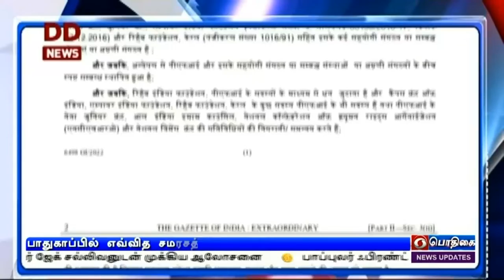தேசிய பாதுகாப்பில் சமரசம் இல்லைPodhigaiTamilNews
பாப்புலர் ஃபிரண்ட் ஆஃப் இந்தியா அமைப்புக்கு  ஐந்தாண்டு தடை - நாட்டின் பாதுகாப்பில் எவ்வித சமரசத்திற்கும்  இடமில்லை - மத்திய இணையமைச்சர் முரளிதரன் திட்டவட்டம்.